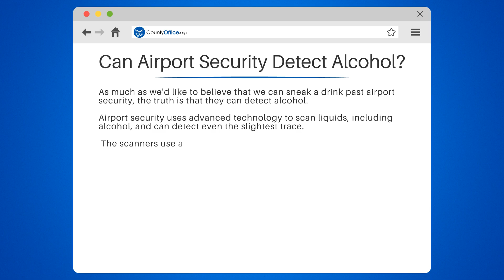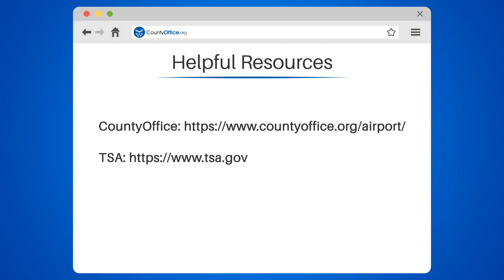Can Airport Security Detect Alcohol? - CountyOffice.org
Can Airport Security Detect Alcohol? Did you know that airport security can detect even the slightest trace of alcohol? In this eye-opening video, we'll reveal the advanced technology that airport security uses to scan liquids, including alcohol. We'll explain how the spectrometer works to analyze the molecular composition of liquids and detect alcohol.

Furthermore, we'll share how airport security personnel are trained to identify signs of intoxication, so they can flag passengers who may be under the influence. You don't want to risk getting caught with alcohol at airport security, so it's always best to follow the rules and regulations to ensure a smooth and hassle-free travel experience.